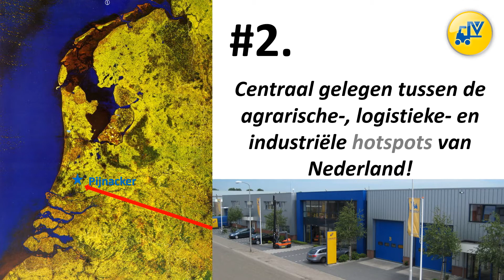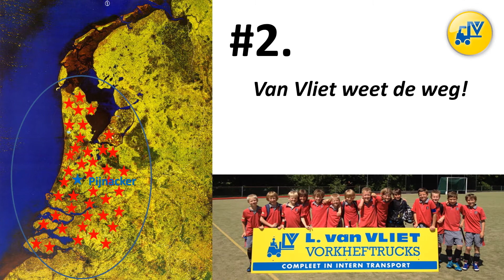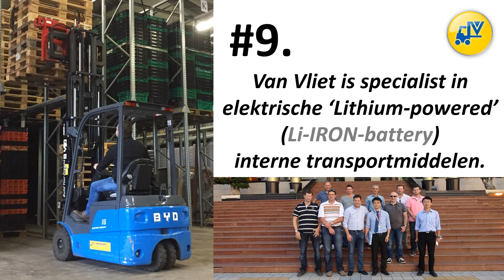L. Van Vliet Vorkheftrucks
Filmpje voor Mechanisatietentoonstelling